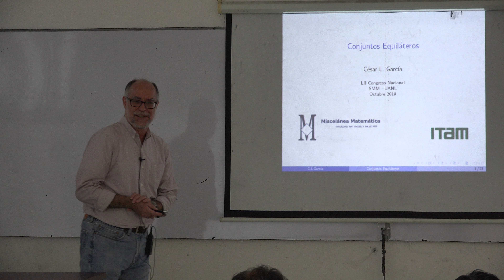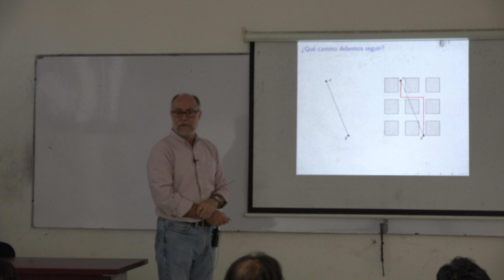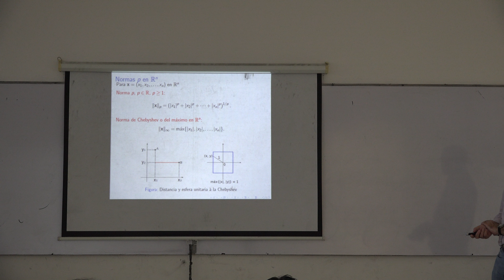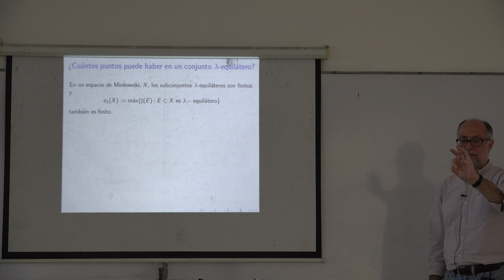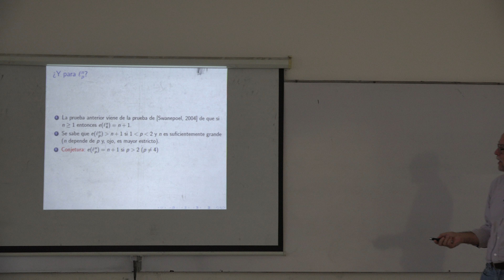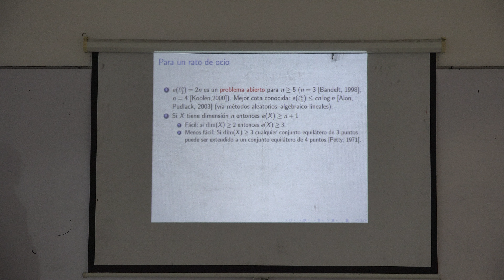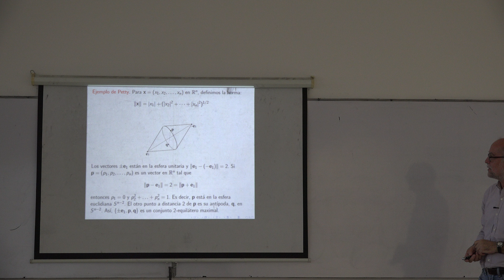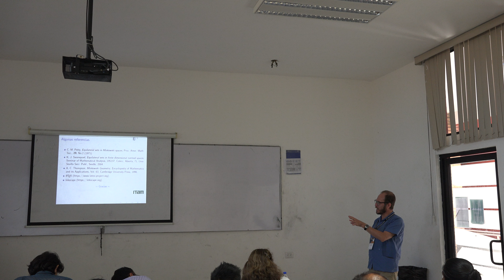Conjuntos Equiláteros (Cesar Luis Garcia)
Conjuntos Equiláteros

Plática dada por César Luis García García (Instituto Tecnológico Autónomo de México) en el 52 Congreso Nacional Sociedad Matemática Mexicana de la Sociedad Matemática Mexicana el martes 22 de octubre de 2019 en la Facultad de Ciencias Físico-Matemáticas de la Universidad Autónoma de Nuevo León.

Resumen:
Si va uno a la miscel´anea a comprar geometr´ıa de espacios de Banach, álgebra lineal, topologia, geometría y otros ingredientes más para poner en la licuadora, una parte deliciosa de este licuado son los conjuntos equiláteros ¿Qué son los conjuntos equiláteros? ¿Qué preguntas  interesantes podemos hacernos sobre ellos? ¿Para qué sirven? ¿Hay algo que no se sepa sobre ellos? En esta charla saborearemos sobre estas y más golosinas.

Agradecemos el apoyo de:

Erick Tovar, Rodrigo Cruz, Juan Manuel Buchanan, Erick López y Efraín Vega, Ulises de Léon, Yarid Bermudez, Dante Espinoza, Ana Laura Barrón, Alvaro Martínez, Erick Mendoza, Jonathan Sánchez,  Alejandro Cruz, José Butrón, José Manuel González, Roberto Gómez quienes grabaron y publicaron las charlas